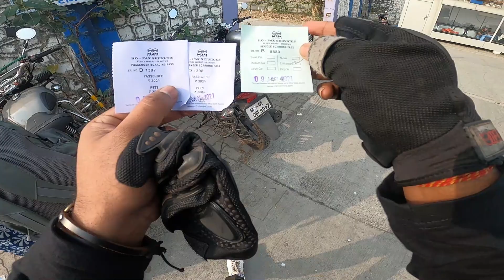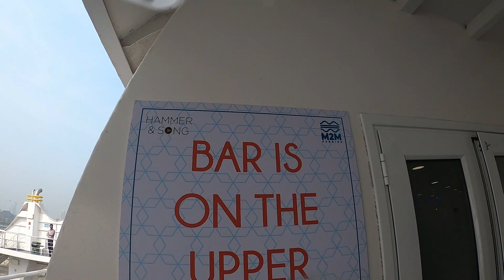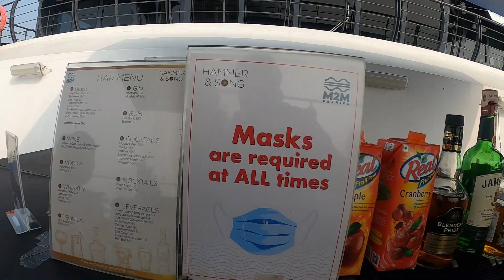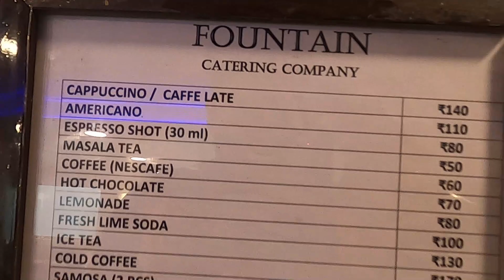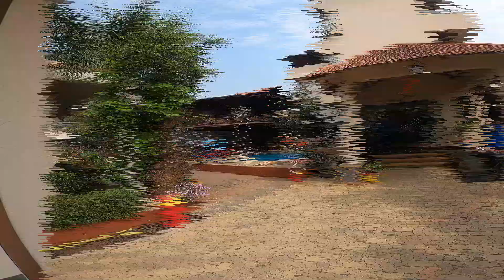My 1st Experience on M2M Ferry | RoRo Ferry | Mumbai to Alibag | M2M Ferries | Arvind Gaud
M2M Ferries travel from Mumbai to Mandwa Alibaug on M2M ferries (RoRo Ferry). M2M Ferries is Maharashtra's first ropax ferry service which allows you to take your vehicle (car, motorbike or bicycle) across the sea between Mumbai and Mandwa in just 1 hour, all of it while enjoying premium, world-class facilities at the most affordable price.